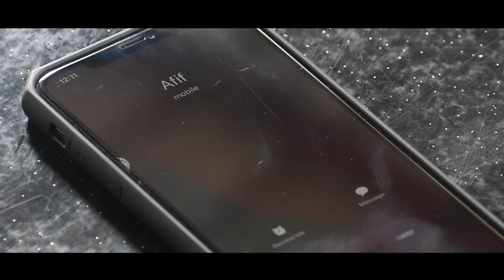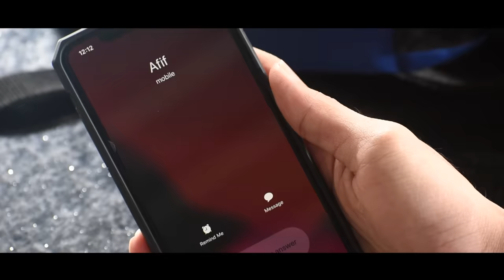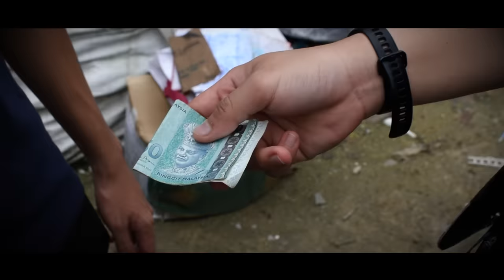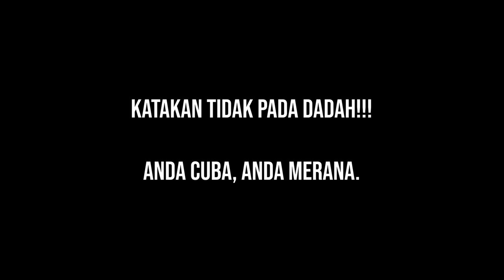KAU PELACUR!!!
Terima kasih atas sokongan anda selama ini.
Jadi, kami TBH ingin berikan anda lagi video mantul.

Sesungguhnya, hidup ini penuh dengna peluang.